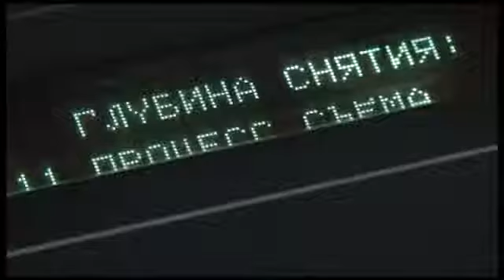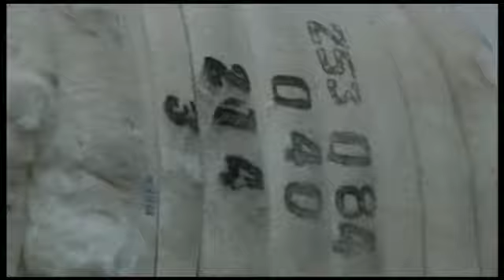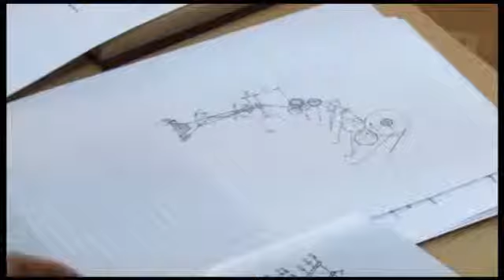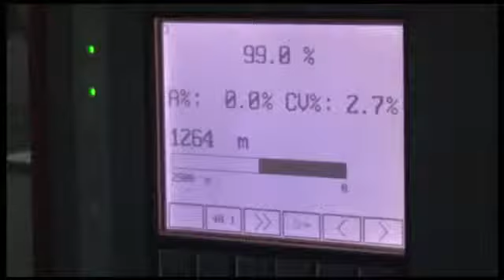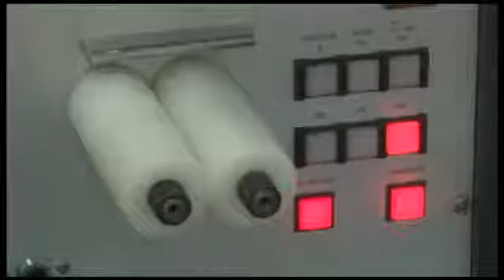"Кім боламын?" - Тоқымашы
29 декабря 2012 года